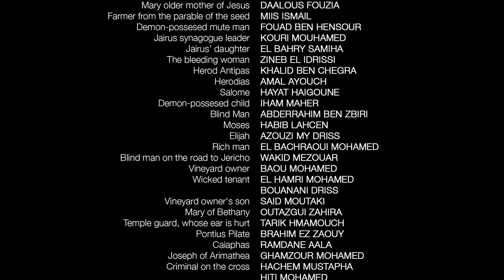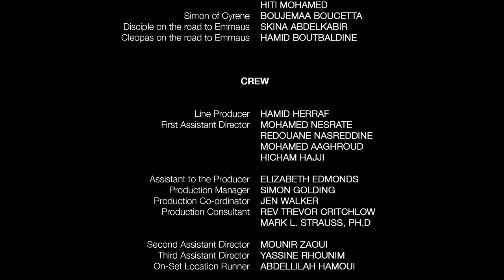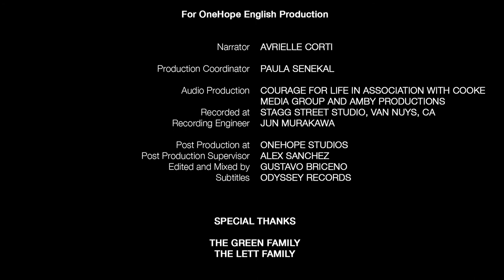English (NLT) | Mark Credits